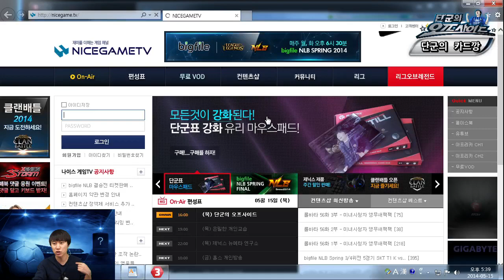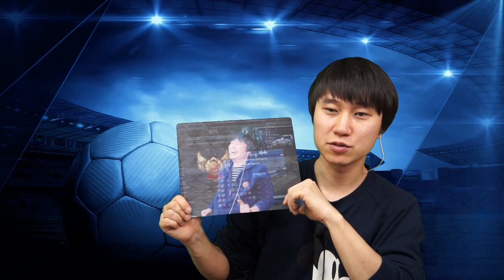5월15일 단군의 오프사이드 #4